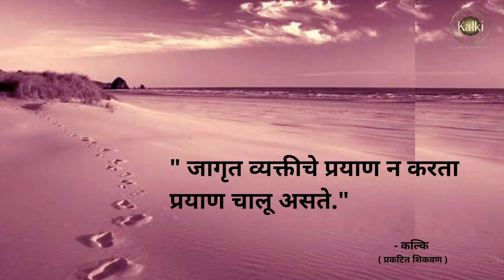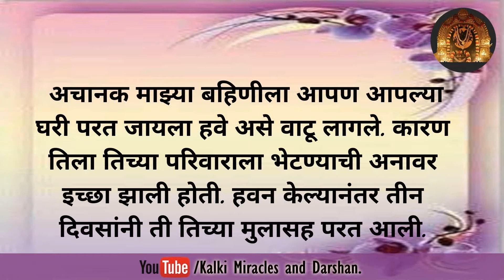माझ्या बहिणीचे तिच्या सासू सासर्यांच्या घरी पुन्हा आनंदाने स्वागत झाले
कल्किंचा अनुग्रह लाखो लोकांसाठी एक सांत्वन आहे.